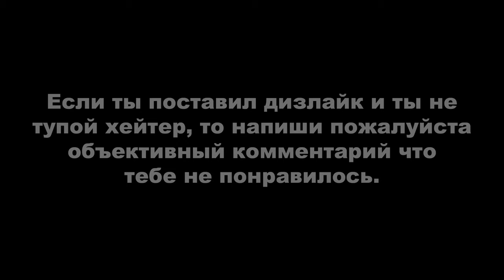GTA ONLINE: LOS SANTOS TUNERS ► ОГРАБЛЕНИЕ - НАЛЕТ НА ТЮРЬМУ (соло)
Для желающих поддержать меня:
0:00 - Инсайдер
8:34 - Точка проникновения
14:32 - Сама ограба